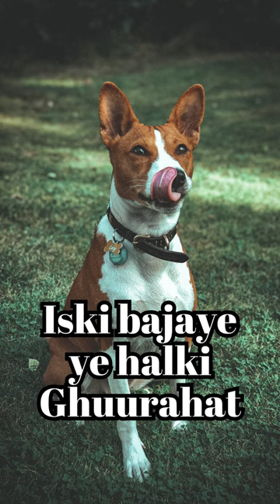The Barkless Dog Basenji 😱🐕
Meet Basenji the Barkless Dog Breed